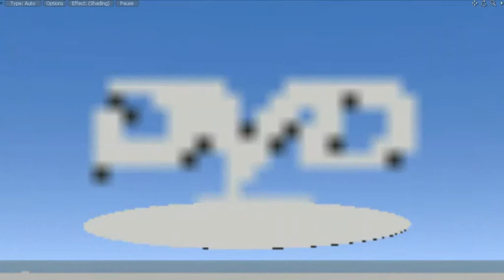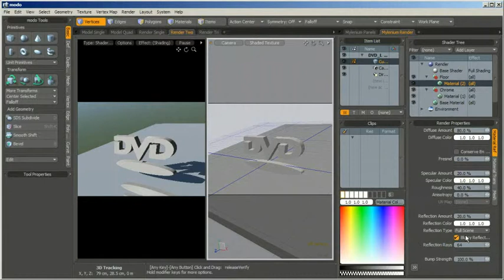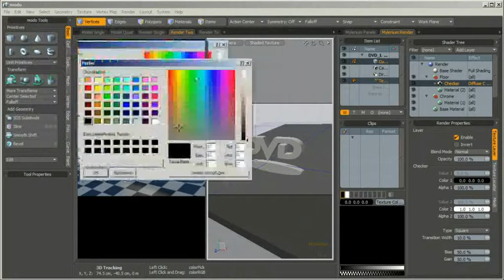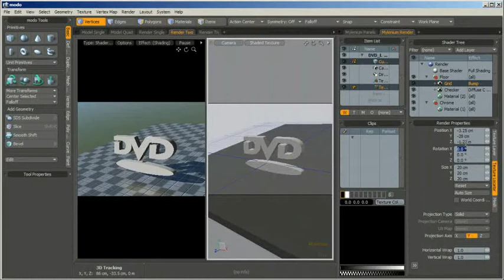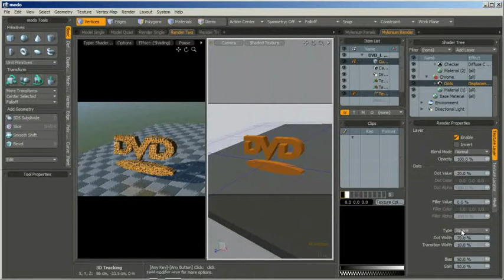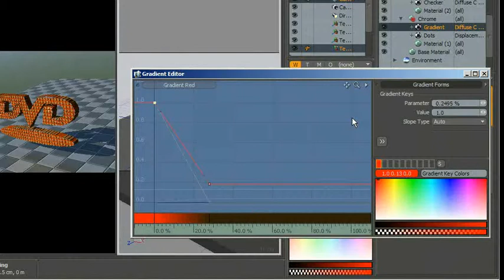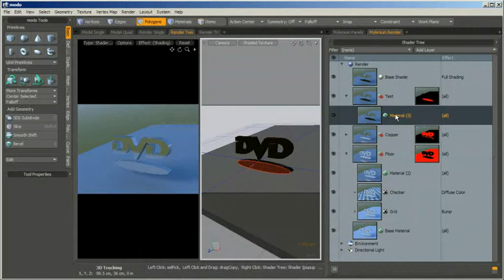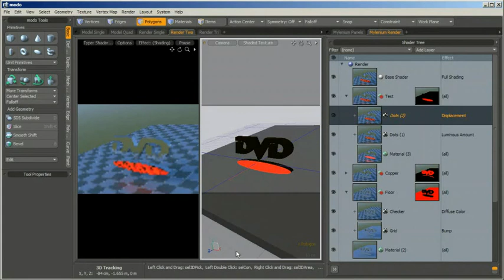How modo can make your life easier: Texturing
In part three of our series on Luxologys modo 201, CreativeCOW leader Mylenium will focus on texturing in modo. Next in the series hell discuss baking.